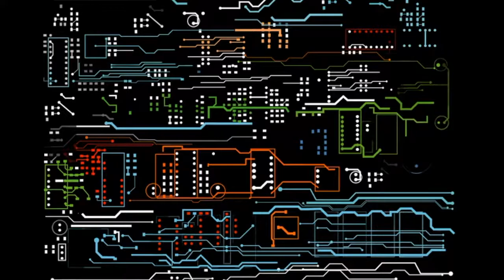ykaori 10 sec movie 47.circuits